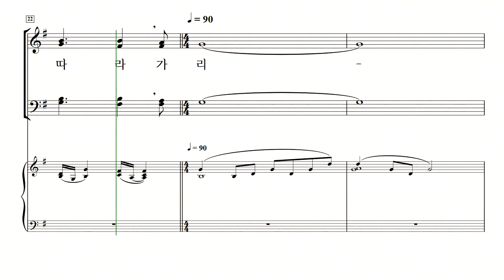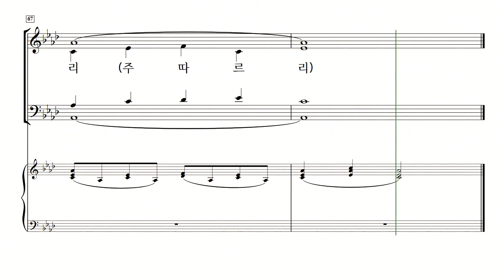[중앙아트] 신상우 찬송가 편곡집3(SATB) - 내게 오라 -26 주 안에 있는 나에게 베이스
[중앙아트] 신상우 찬송가 편곡집3(SATB) - 내게 오라 - 26 주 안에 있는 나에게